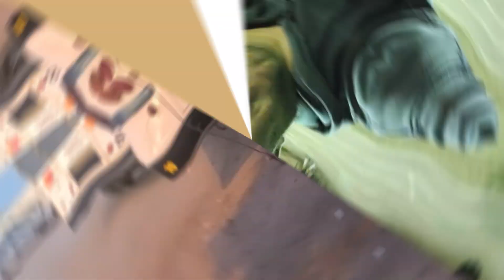Con este RARO ESTILO Enseño BOXEO a NIÑOS y JOVENES!